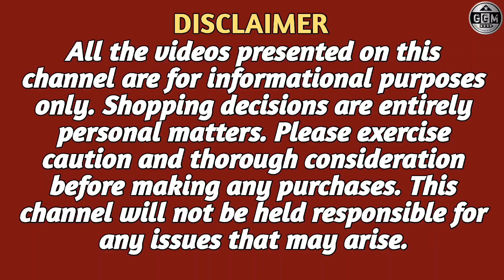girls dresses wholesale market/ girls wear dresses / metiabruz haat kolkata/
Girls wear wholesale market kolkata
Ladies dress wholesale market in kolkata
2 piece kurti wholesale
kolkata kurti market
Abm haat 2024
Metiabruz wholesale market kurti
Metiabruz readymade garments
gown collection in kolkata
2 piece gown wholesale